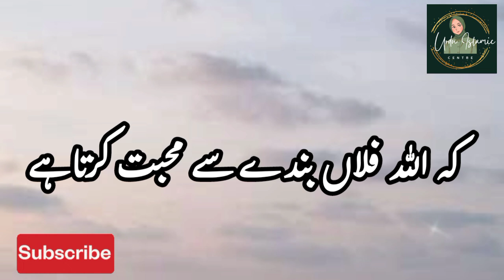Nabi Akram ﷺ Ne Farmaya | Jab Allah Kisi Banda Se Mohabbat Karta Hai | Hadiths Of The Day | Islamic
Sahih Muslim -

Assalam-u-Alaikum ☺️